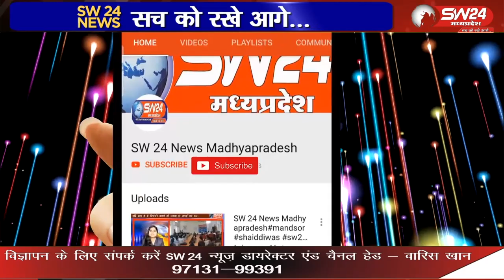कसरावद पंचायत सहायक सचिव कर्मचारी महासंघ ग्राम रोजगार सहायक संगठन प्रदेश स्तर के आह्वान पर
कसरावद पंचायत सहायक सचिव कर्मचारी महासंघ ग्राम रोजगार सहायक संगठन प्रदेश स्तर के आह्वान पर सामूहिक अवकाश पर जाने का निर्णय लिया है